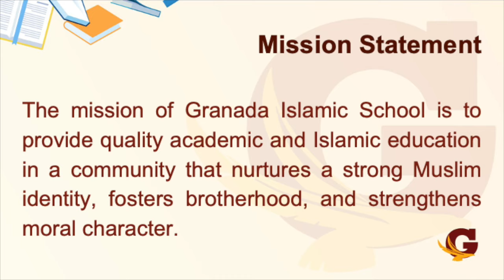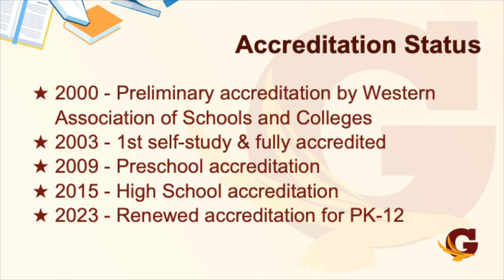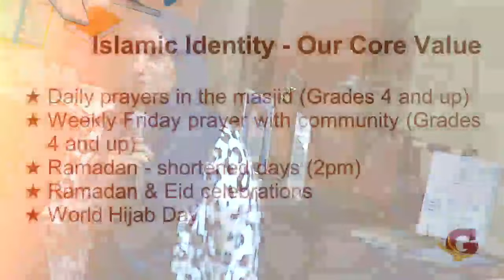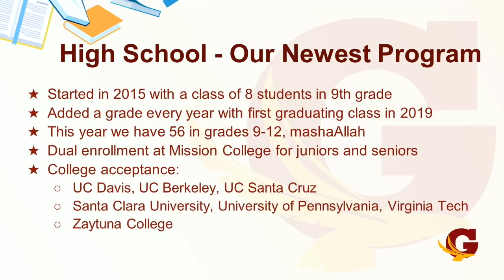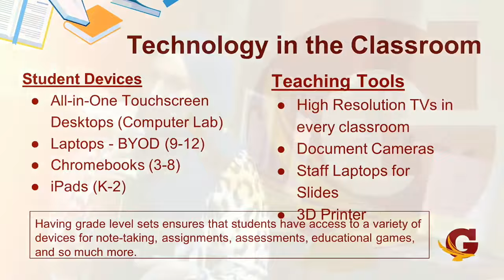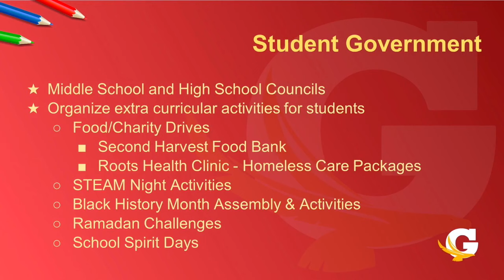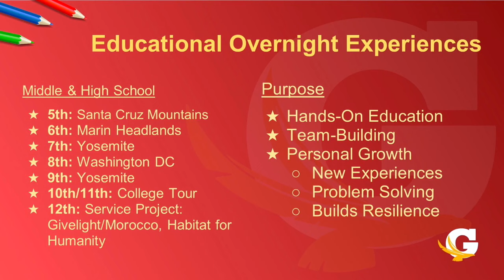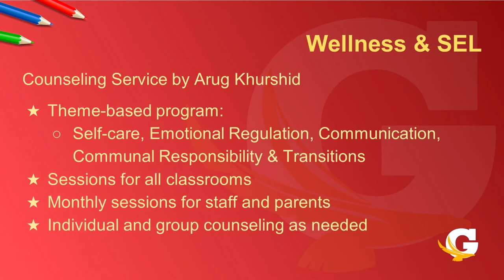Islamic School Spotlight: Granada Islamic School | Ameerah Hali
Muslim parents are increasingly turning to full-time Islamic schools or homeschooling as a haven for their children. As wait-lists grow at these schools, frustrated parents are unsure what to do next.

Join us as we hear from representatives of various Islamic schools in the San Francisco Bay Area about what's caused a growth in demand, their offerings and the admission process, and current growth opportunities for schools and parents, as well as get your questions answered.

This information session was delivered at the Muslim Community Center - East Bay (MCC East Bay) in Pleasanton, California on August 4, 2023.